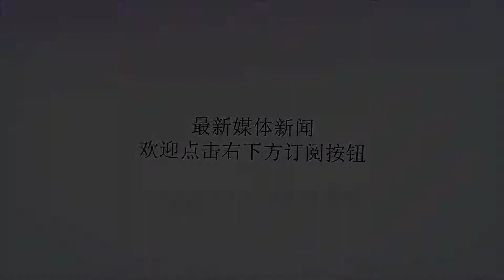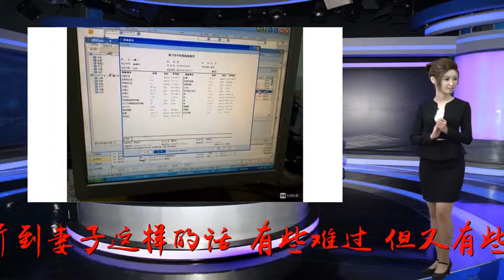5岁男孩长期腹泻呕吐，父亲带他看医生，医生却瞒着他偷偷报了警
谢谢！林志不知道为什么，最近5岁的儿子总是腹泻和呕吐。林志平时工作忙，所以让妻子带儿子去看医生，但也许儿子不是妻子的亲生儿子，所以妻子有些不上心吧。说也许是因为换季，所以肠胃有些敏感，吃点药过几天就可以了，不用去看医生。林志听到妻子这样的话，有些难过，但又有些无奈。因为3年前，林志的前妻车祸意外去世了，妻子去世后，他一直都郁郁寡欢，还好，因为现任妻子一直的鼓励，才让他走了出来。他觉得她善良，大方，温柔，对儿子又好，而且总觉得家里没有个女人总不像家。于是就决定结婚了。结婚后，妻子对自己的儿子很好，视若己出。林志看到也很欣慰。但很快，妻子也有了孩子，孩子出生后，妻子明显就把关注点放在的小女儿身上。林志想，这也是人之常情，于是也没放在心上，只能自己多关心关心儿子了。这次，儿子都已经腹泻呕吐了很长一段时间了，林志觉得不管工作再忙都得请假带孩子去看医生了。所以林志带着儿子就去医院了。可去了医院后，医生问了儿子很多问题，儿子都不配合。医生只能让林志出去门外等。可就在林志在门外等的时候，医生瞒着他偷偷报了警。后来，林志才知道，自从小女儿出生后，妻子就常常护着女儿，只要儿子做了些什么错事，或者只是小孩子之间的吵吵闹闹而已，妻子就会给儿子灌辣椒水，骂他。而且家里的酸牛奶，新鲜的都是给女儿喝，儿子只能喝过期的。而且有时候，为了护着女儿，还会用鞭子打儿子。所以儿子身上有很多深深浅浅的伤痕。儿子被命令过不能告诉林志，所以他不敢说。直到医生把父亲调开，他才颤颤抖抖地告诉医生。林志知道一切之后，气到发抖。他以为妻子只是有些偏心而已，但没想到，对不是自己的儿子，竟然敢下这样的毒手。他以为恶毒的继母只会在电视剧里出现，没想到，现实中还真的有。